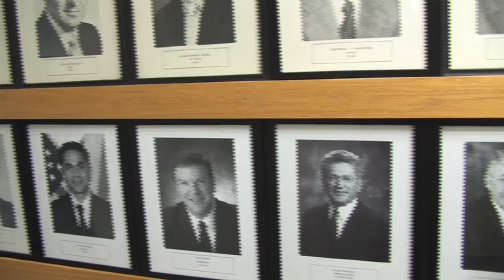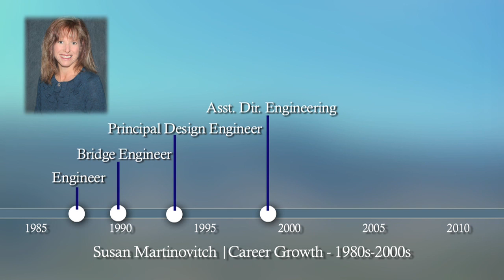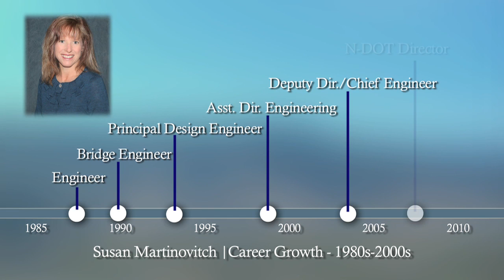AASHTO PROFILES | Susan Martinovich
Profiles features Susan Martinovich, Director of the Nevada Department of Transportation (N-DOT); the first woman in the history of the American Association of State Highway and Transportation Officials to be elected Vice President.

This is just the latest achievement in Martinovich's extraordinary 26-year career. A licensed professional engineer, the Nevada native began her ascent at N-DOT in the 1980s as an entry-level engineer. By 1999 she was responsible for all of the pre-construction engineering divisions, including design, bridge, traffic and safety, after being promoted to assistant director of engineering.  In 2003, Martinovich was promoted again, to deputy director-chief engineer, assisting with the day to day operations of the agency.  Four years later, Martinovich was chosen to run the entire department becoming N-DOTs first woman director.  Profiles, highlights Martinovich's many accomplishments and presents her view of how we transportation leaders must meet the challenges ahead.